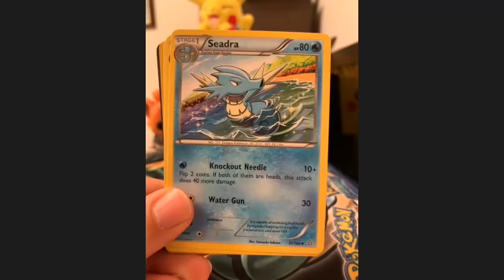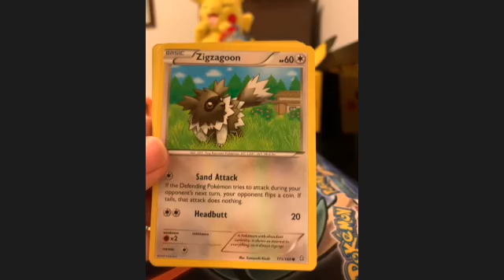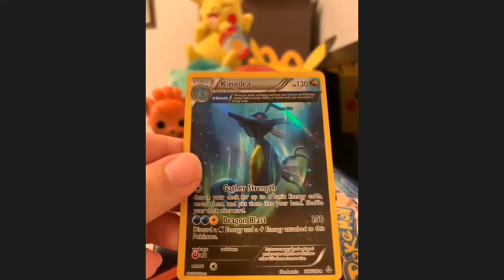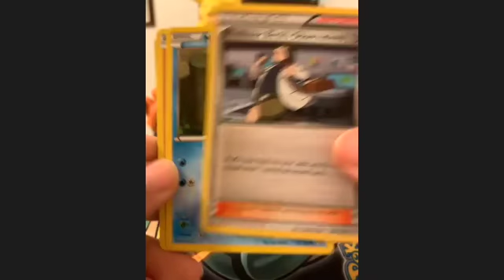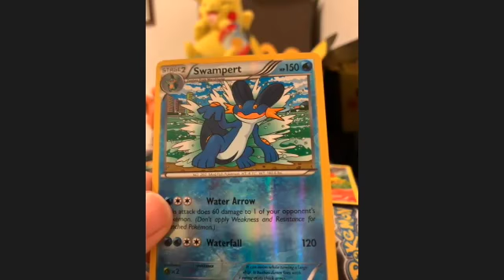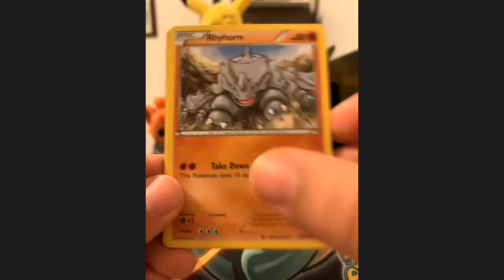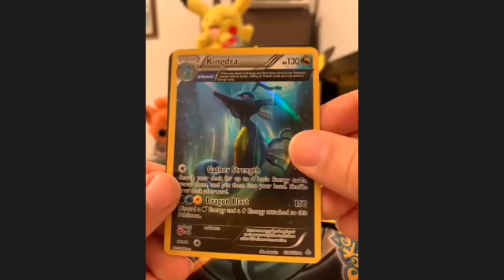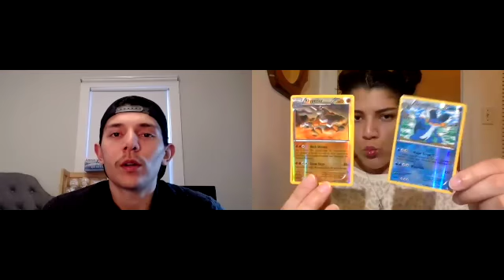Primal Clash Pack Opening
We pulled some AWESOME stuff today!! Watch to see what we got from five Primal Clash packs!!